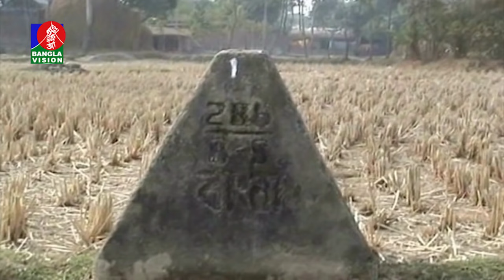রাত আটটার পর দোকান-প্রতিষ্ঠান বন্ধ রাখার নির্দেশ